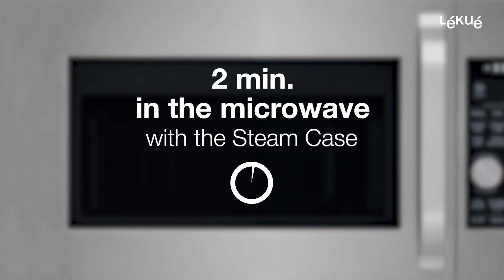Vietnamese rolls - 3 in 1 Colander | Recipes with Lékué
Clean, drain and store! Keep your ingredients clean and fresh until you eat or cook them with the 3 in 1 Colander.

Do you want to know all our news?